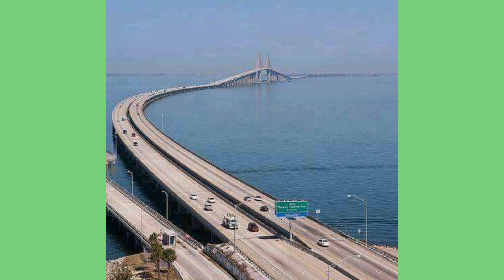The Longest Bridge in Cordova Cebu. nakaka Amazed talaga yan ang build build ni PRRD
The Longest Bridge in the Philippines wow na wow subrang sulit. salamat sa ating pangulong Rodrigo Duterte the best president para sakin. may paninindigan at Hindi kurakot. madaming nagawa at Hindi ngawa ng ngawa. Ang Dami niyang nagawang maganda sa bansang pilipinas. Sana tuloy tuloy na Ang build build build sa susunod na pangulo ng ating bansang pilipinas.

👉 PERSONAL VLOG
👉 TUTORIAL
👉 COVER SONG
👉 REMIX SONG, REGGAE, DISCO REMIX
👉 GAMES
👉 HUKBANG
👉 COOKING
👉SHOPEE TUTORIAL

Kung bago ka palang sa aking channel wag mo naman kalimutan mag like subscribe & share ng aking videos 😊 at pa hit narin Ang Bell button at piliin ang all para always ka updated sa aking next upload😍